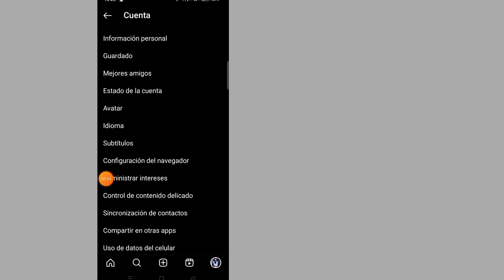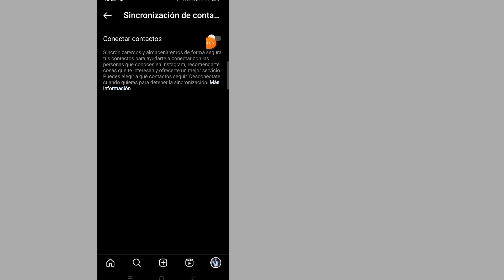CÓMO ENCONTRAR A ALGUIEN EN INSTAGRAM CON NÚMERO DE TELÉFONO (2023)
¿Quieres saber cómo buscar personas en Instagram por número de teléfono? (iPhone y Android)! Estás en el lugar correcto! Mire este video para aprender cómo buscar personas en Instagram por número de teléfono.

Cómo buscar personas en Instagram por número de teléfono.
Sigue las instrucciones en la pantalla.